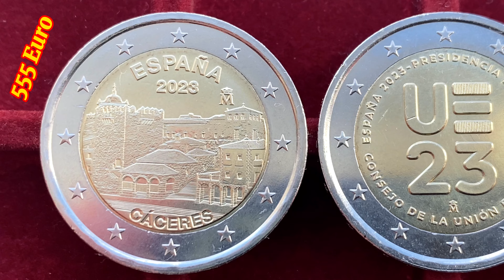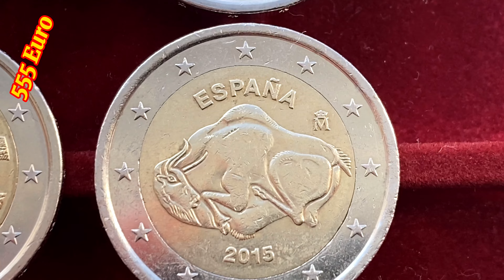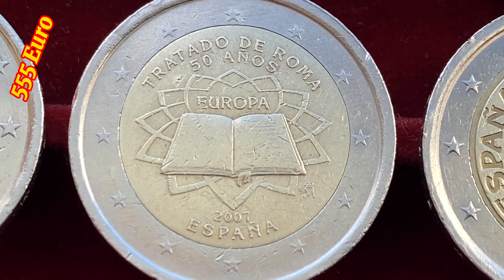2 euro Spain 2023 2022 2021 2020 2019 2017 2016 2015 2014 2013 2012 2011 2009 2007 2005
2 euro COMMEMORATIVE COINS